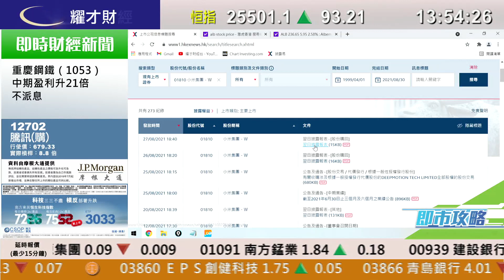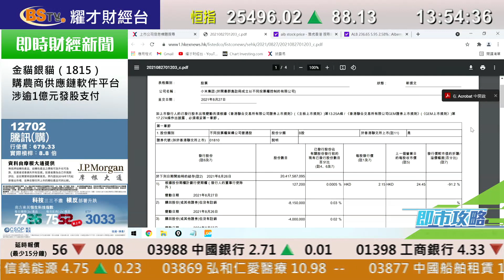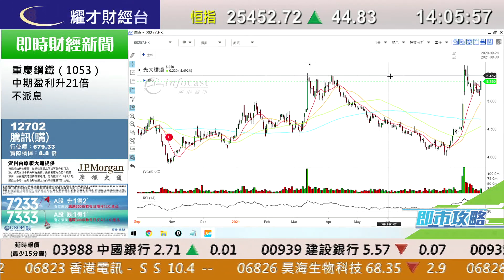耀才財經台 即市攻略 李惠儀 植耀輝－有問必答：0916、0316、1919、3993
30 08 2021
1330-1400 即市攻略－有問必答：0916、0316、1919、3993

主持：李惠儀 植耀輝